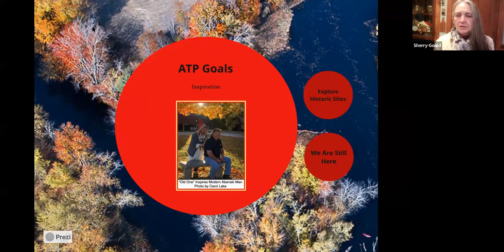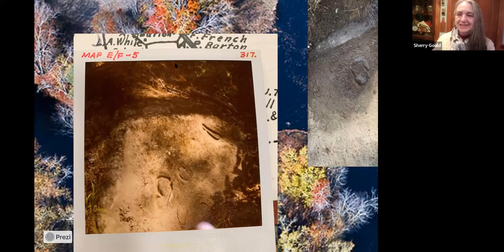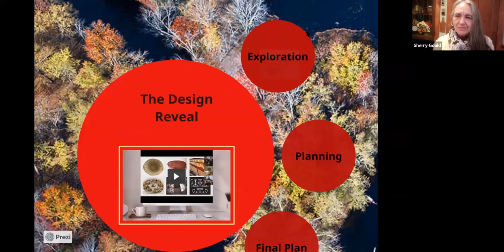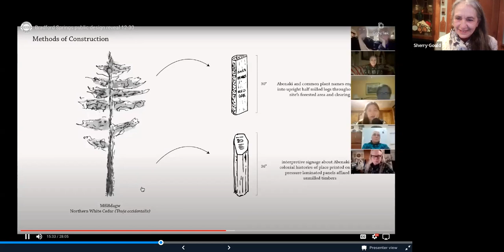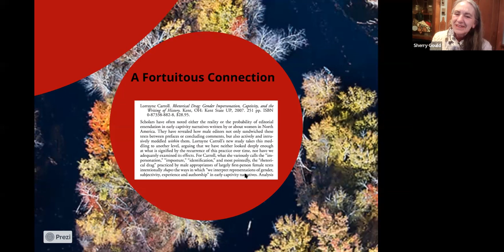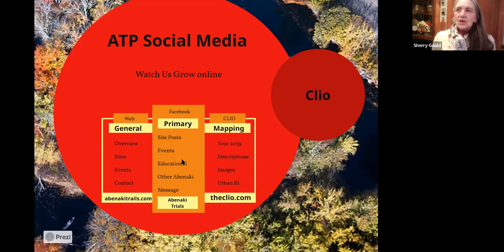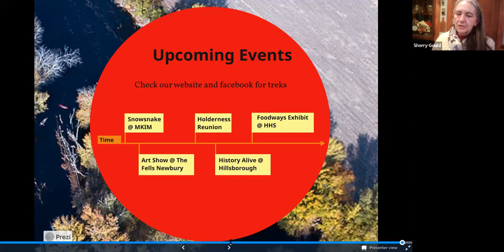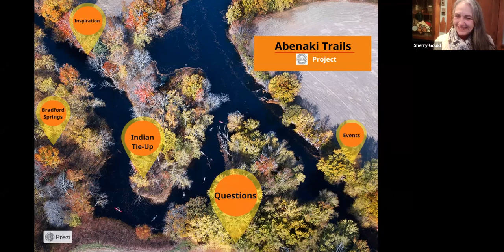An Evening with the Abenaki Trails Project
Join us for this special opportunity to learn about a new initiative that highlights the history of Indigeneous people through marking important historical sites in Nd’akinna and celebrating the ongoing vital presence of Native Americans in New Hampshire. Sherry Gould, one of the founders of the Abenaki Trails Project and a member of the Nulhegan Band of the Coosuk Abenaki Nation, will discuss the project, its goals, their Clio mapping, and what events are open to the public.

Recorded via Zoom on February 17, 2022.